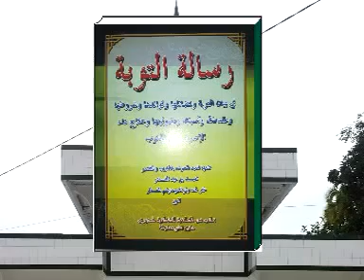Risalah Taubat 09 oleh KH. MUHAMMAD BAKHIET